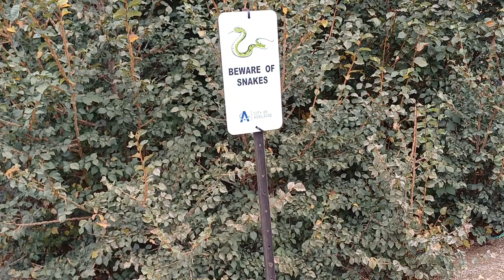Nature in the Autumn